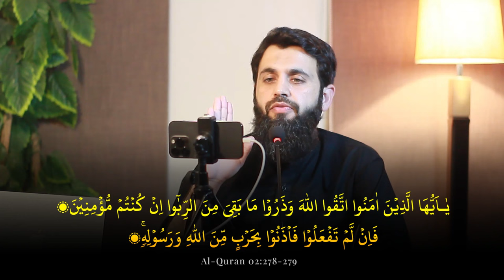Allah Ka Azab Start Ho Gya He, Ab Bachnay Ka Tareeqa Kya he? | Awais Naseer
واٹس ایپ گروپ:
مزید معلومات اور ویڈیوز کے لیے ہمارا واٹس ایپ گروپ جوائن کریں: